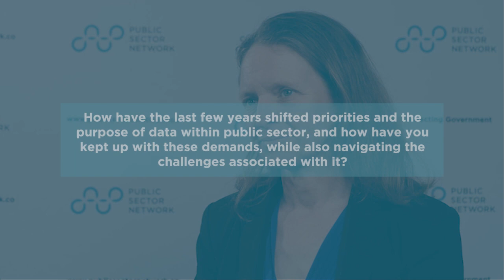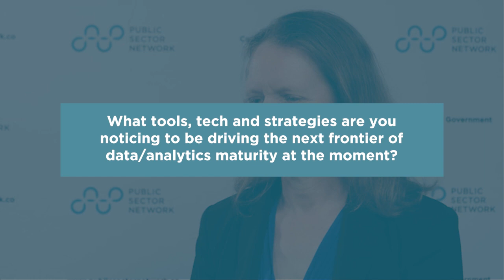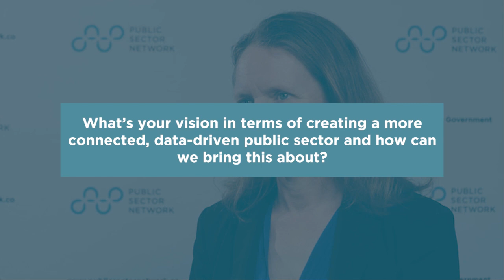Lets Talk Authoritative Approach towards Data Sharing with Susie Kluth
At the recent Federal Data Showcase in Canberra, we got an opportunity to interview Susie Kluth, Chief Data Officer, Department of Education, Skills and Employment to chat about unlocking the emerging realm of data and AI capability through a collaborative, whole of government approach.